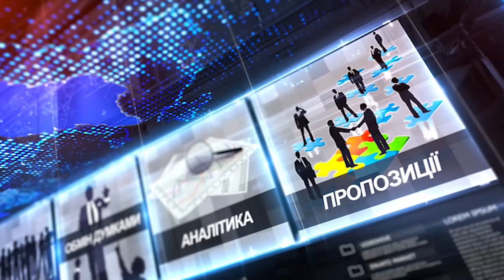Про головне в деталях. І. Гурик. Про вшанування пам'яті Героїв Небесної Сотні